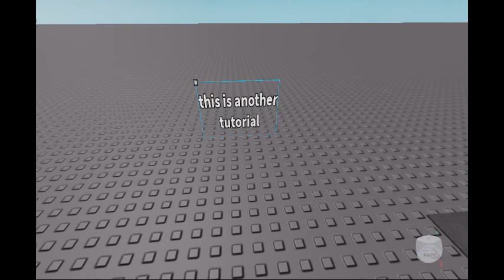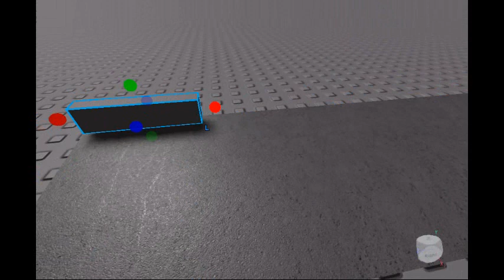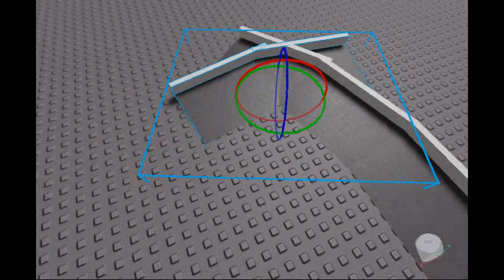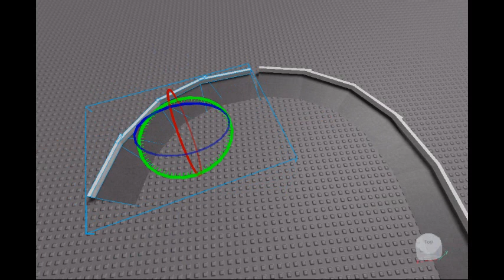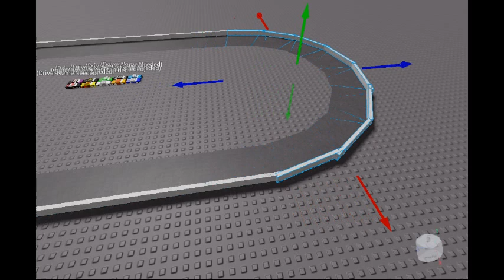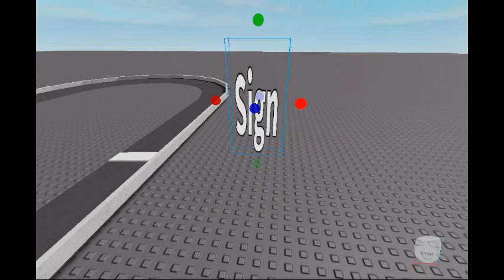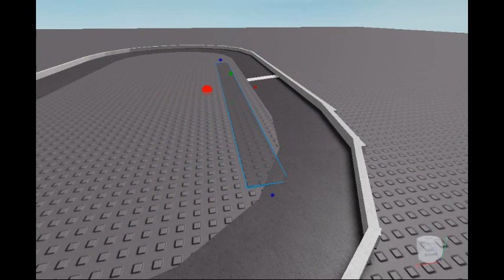how to make a roblox sim track | part 1